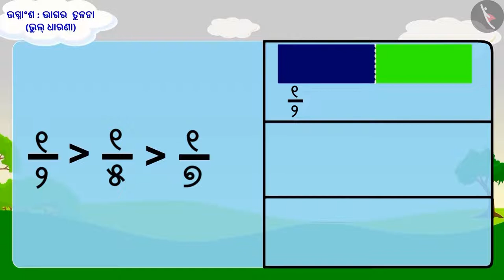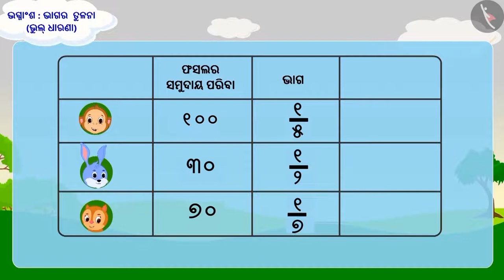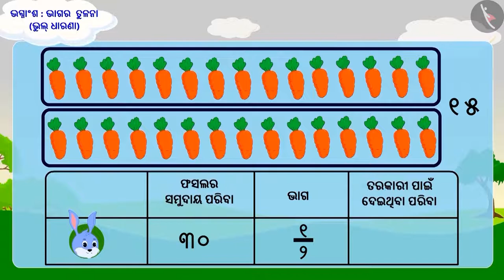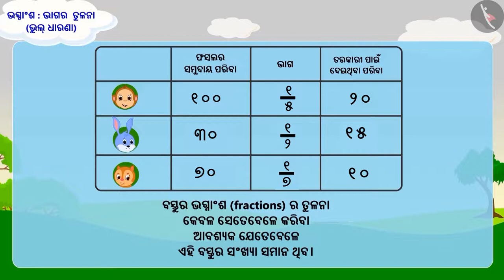ଭଗ୍ନାଂଶଗୁଡ଼ିକର ତୁଳନା : ଭାଗ-1 | Part 3/3 | Comparison of fractions: Part 1 | Odia | Class 5